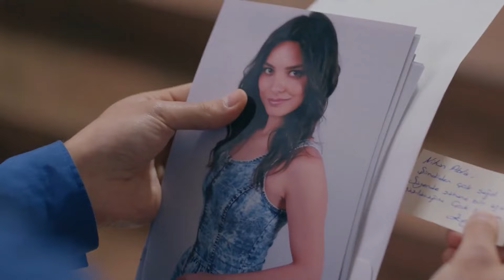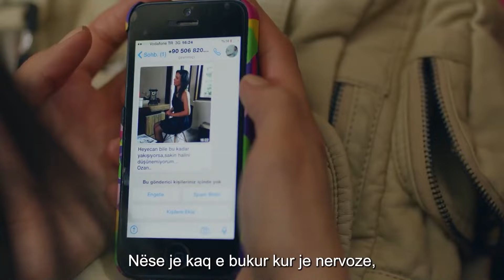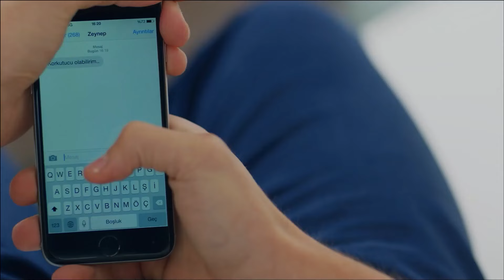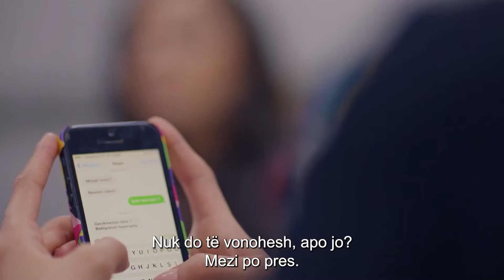Unë Duhet Të Jetoj Një Jetë Të Pasur - Dashuria e Erret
Unë Duhet Të Jetoj Një Jetë Të Pasur - ''UNË NUK DO T'İ NËNÇMOJ VETEN PËR TY''
(Albanian Subtitles)

Aktorë:
Burak Özçivit
Neslihan Atagül Doğulu
Kaan Urgancıoğlu
Orhan Güner
Neşe Baykent
Zeyno Eracar
Rüzgar Aksoy